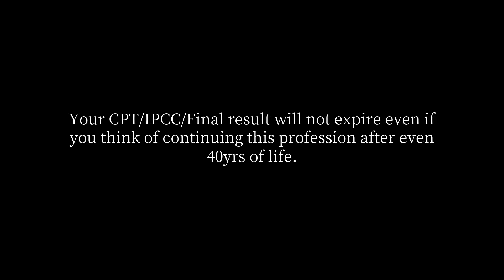How many attempt are there for CPT?